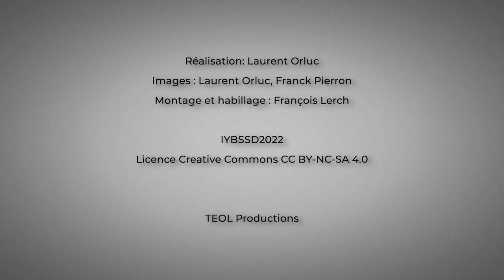Javier Garcia Martinez, President of the International Union of Pure and Applied Chemistry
The president of the International Union of Pure and Applied Chemistry was interviewed on the occasion of the opening ceremony of the International Year of Basic Sciences for Sustainable Development - 8 July 2022 - UNESCO - Paris